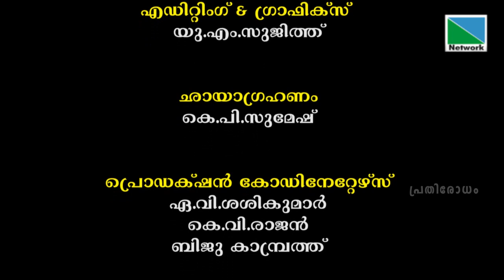ഇല്ലാതായിപ്പോകുന്ന കരിങ്കൽ ശില്പ പരമ്പര | പ്രതിരോധം